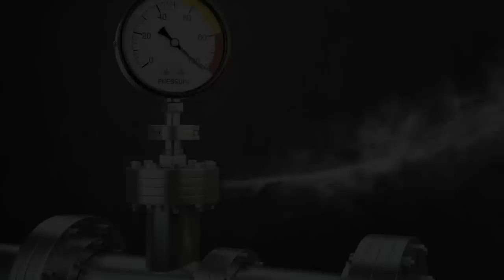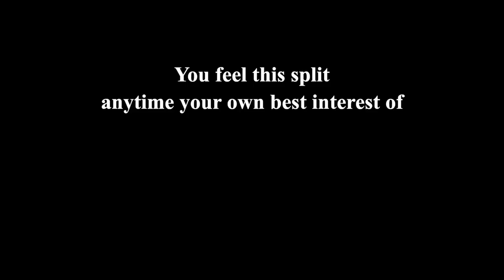The Freedom/Connection Split within Humanity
The Freedom Vs Connection Split within Humanity can first be recognized any time we feel torn between our need for (fill in the blank) and our need for closeness/connection with someone.  In this episode, Teal Swan helps us recognize this epidemic pattern within ourselves.

Video References:

Fragmentation The Worldwide Disease: 1:27

Personal Boundaries Vs Oneness: 4:34

👉 Follow Teal Swan:
╰ / tealswanofficial
╰ / tealswanofficial